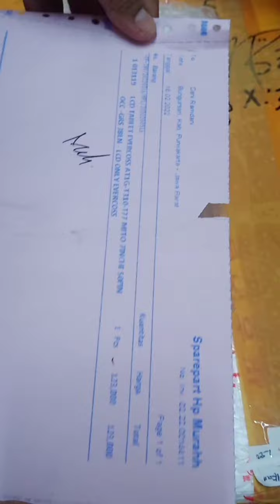unboxing lcd Evercoss AT1G 1pcs (Dani ramdani)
tidak dites